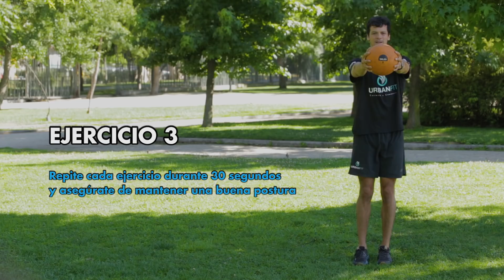Entrenamiento funcional - Tiempo Libre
Aprovecha los días al aire libre y realizando este práctico circuito de entrenamiento funcional.